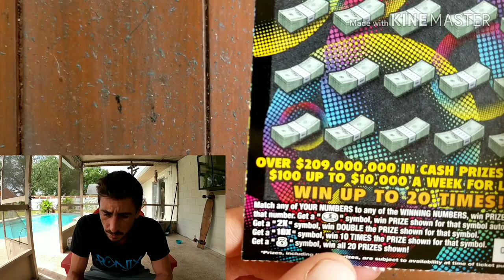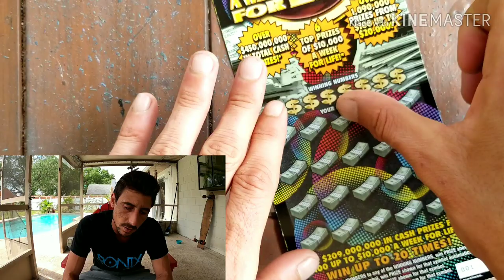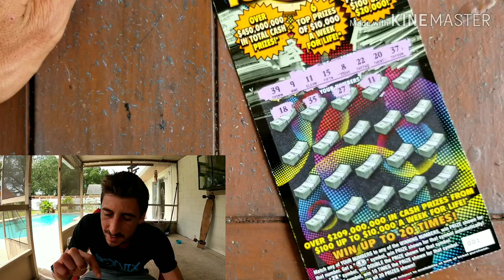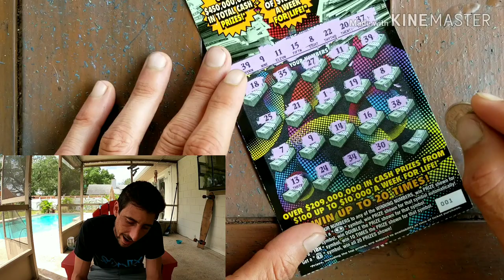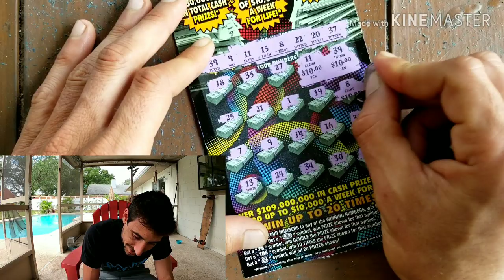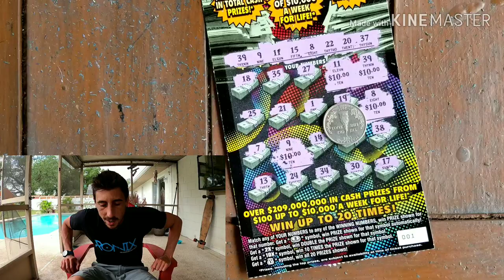BEAUTIFUL OUTCOME😎$10,000 WEEK FOR LIFE SCRATCH OFF TICKETS | FLORIDA LOTTERY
$20 $10,000 Week for Life scratch off ticket florida lottery
Store: